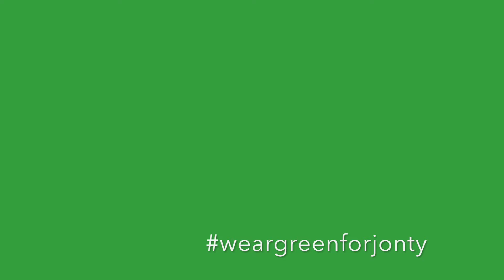Billy Wayne at Brightling 2018 5th BE100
Singing all the way home! Will aka Billy Wayne ran brilliantly on 30th June 2018 doing a lovely dressage, 29.5 and stormed round the show jumping and cross country easily inside the time! Couldn't have been happier with him, 5th in his 5th Event in the BE100.  Thanks to Brightling Park International Horse Trials, always love this event in spectacular countryside.